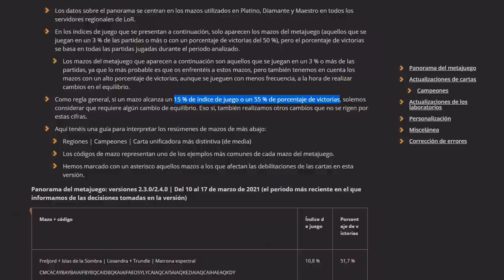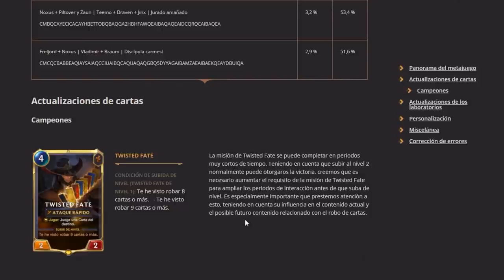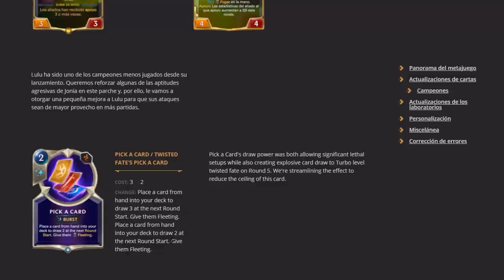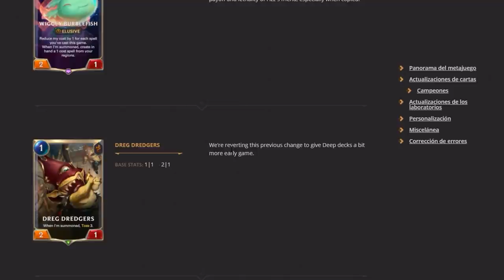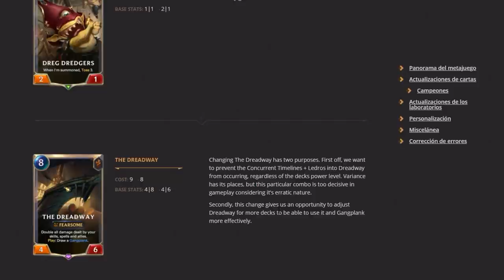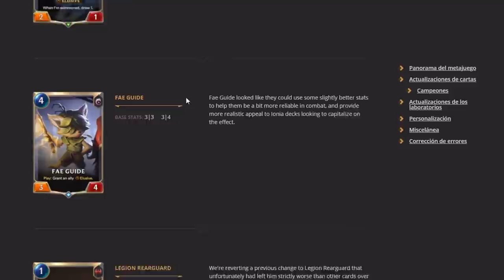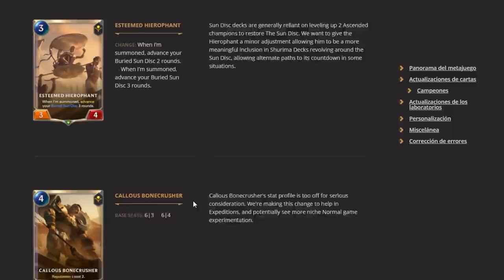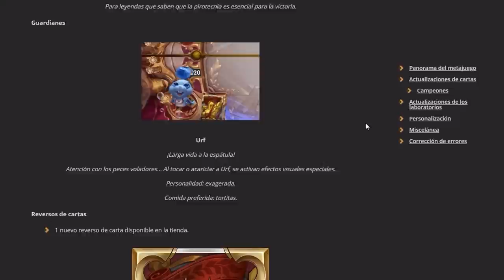TODOS LOS NERFEOS Y BUFFOS | NEW META REVIEW | LEGENDS OF RUNETERRA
Todos los Nerfeos y Buffos New MEta Review Runeterra LoR Español